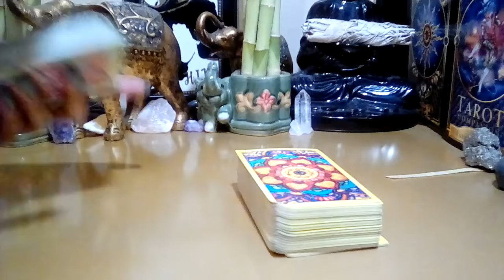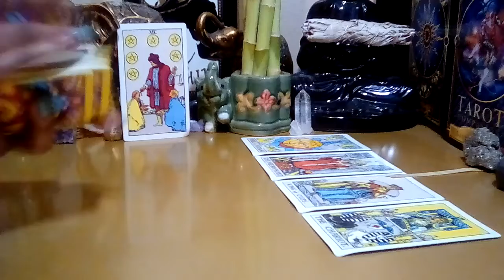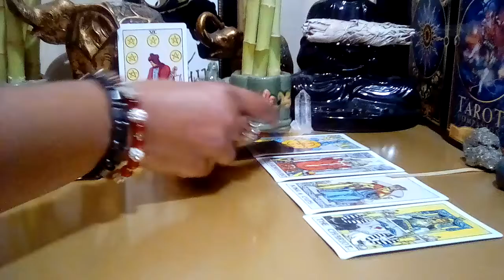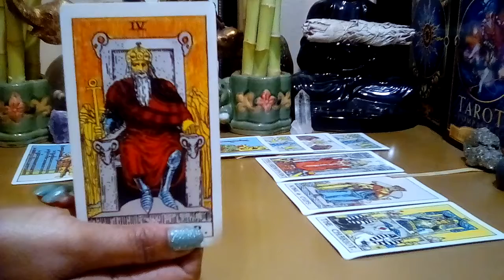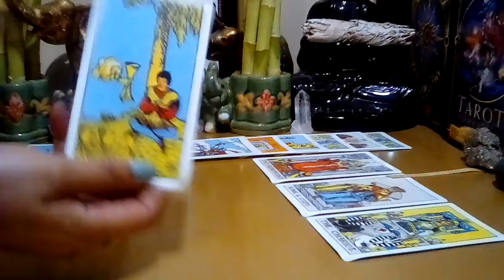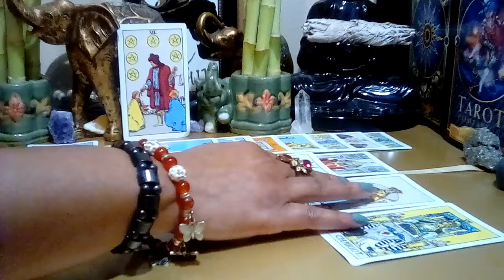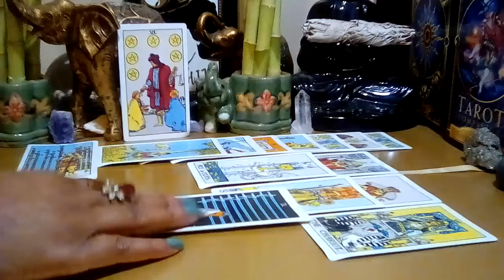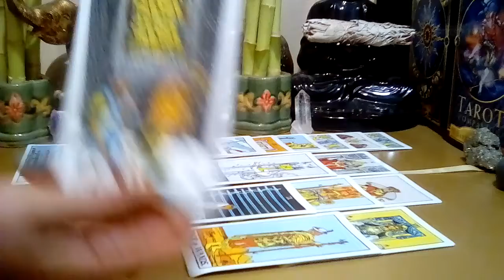Libra: November 2021 (14-20) **Confrontation! It's Bothering Them Too Much!** (Peek At Your Partner)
Libra November 2021 Tarot Love Reading.

Decks Used:
Cosmic Tarot
Crystal Visions
The Pictorial Key
Rider-Waite Tarot